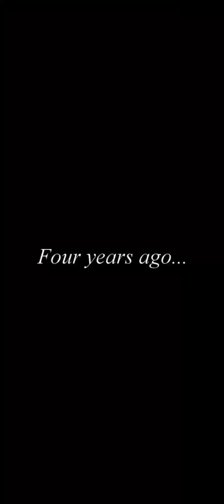Court Me (Episode 2) Episode Choose Your the